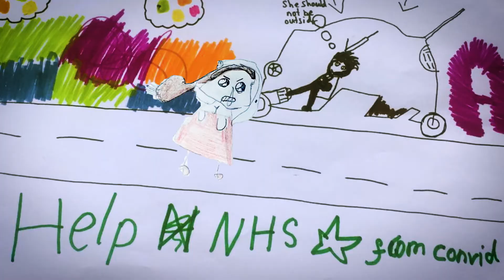ANIME VS CORONAVIRUS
Drawing influences from Banksy to StudioGibli, the brilliant new film from the kids of Rainbow Collective sees Goku, Catbus and SailorMoon head to Peckham to destroy the coronavirus COVIDー19 . Big thanks to Conrad Kira for his support.